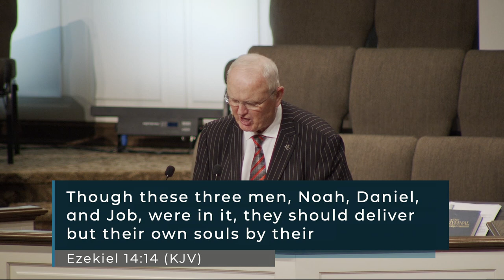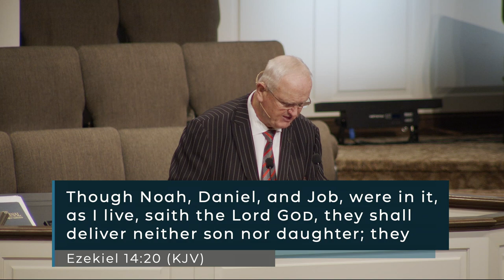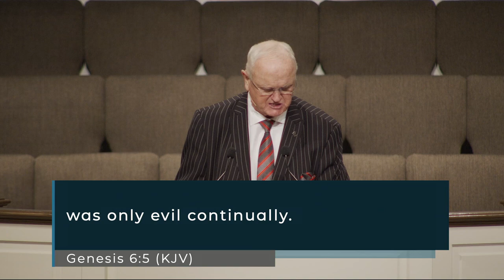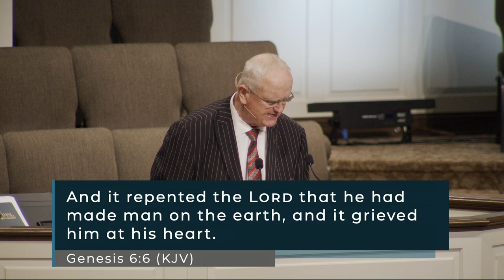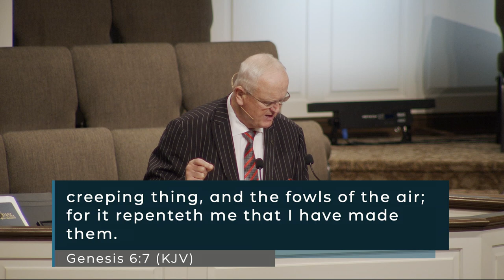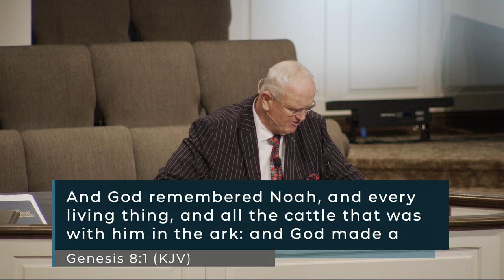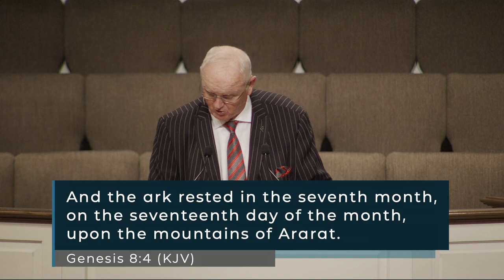Pastor John Smith - Living Righteously - Part 1 - Ezekiel 14